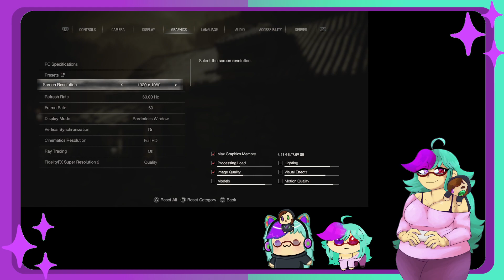RE4 Remake PRO mode NO FIRST AID SPRAY! feat EurekaHHU